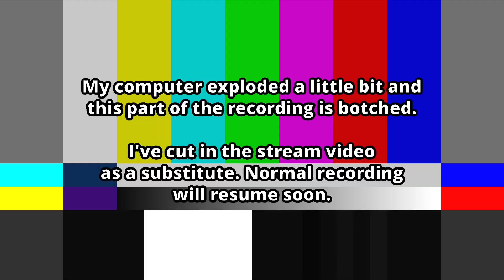Oxyd for NeXT Part 15 — Yahweasel's computer explodes